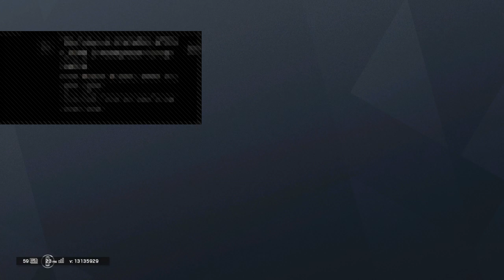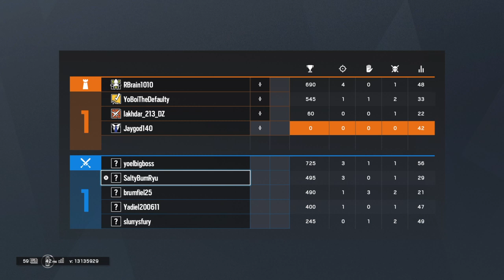Playing new season